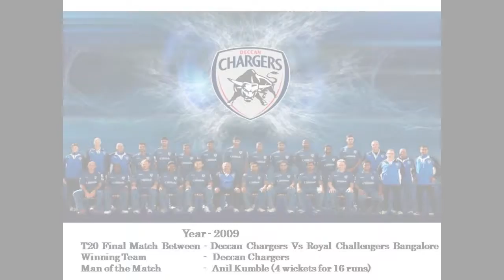Watch Full IPL T-20 Champions List of 2008 to 2017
Hello Friends in that video you are watching the Final Match Winning Team in IPL Since 2008 to 2017 sath me Second Runner-Up Team and Finally who got the Man of the match in ipl final match.

This is my Youtube Channel "Fun2Fun", here you are learning & watching Gaming Videos, Prank Videos and full on full entertainment thoughts, Mobilekrida & much more.